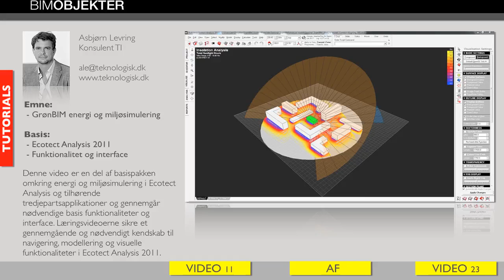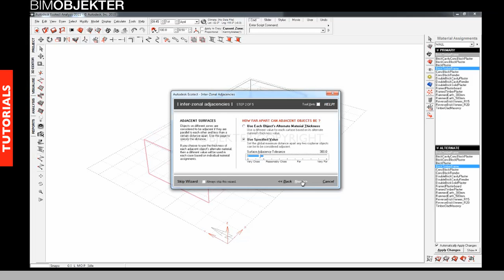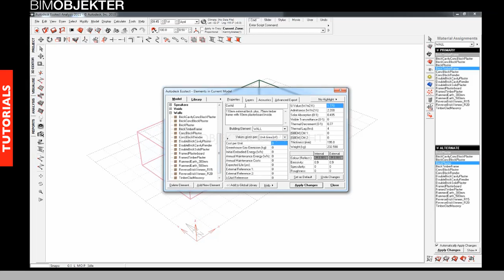11 Materiale asignment, primært og alternativt materiale